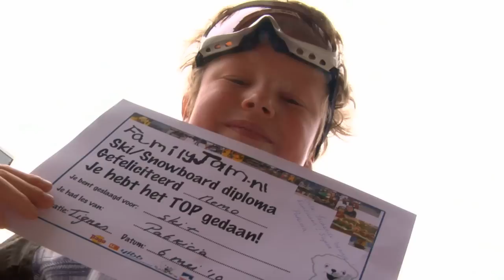FAMILYJAM-CHALLENGE2010.mov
De Family Jam challenge is een spannende wedstrijd met verschillende onderdelen waar de hele 'Family' aan mee kan doen. Onderdelen worden in team(=familie)verband gedaan waarbij gezellig meedoen het belangrijkste is. Iedereen, jong & oud is erbij! Na de challenge worden de medailles en de diploma's door de Family Jam leraren uitgereikt aan iedereen die mee heeft gedaan aan de lessen. Meer info

The Family Jam Challenge is an exciting competition with different 'challenges' for the whole family. Everyone, young and old can join. After the challenge each child received their Family Jam medal and a diploma.